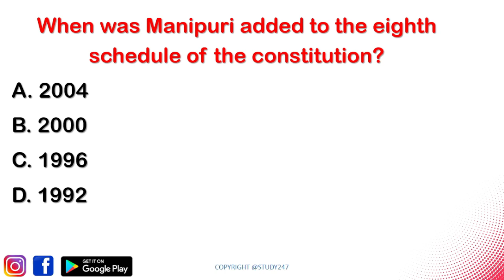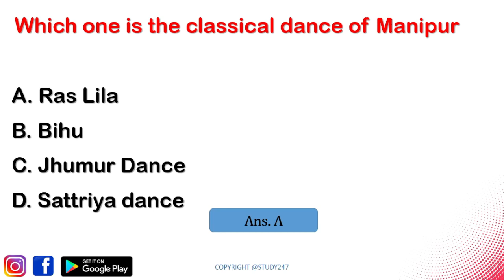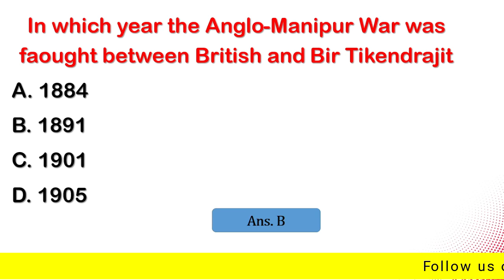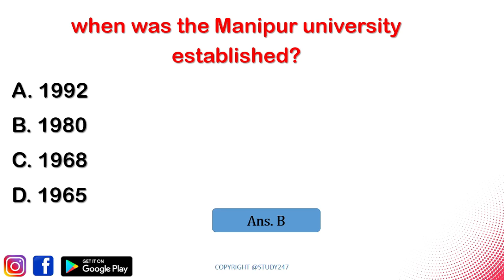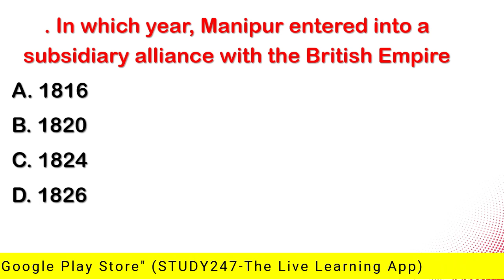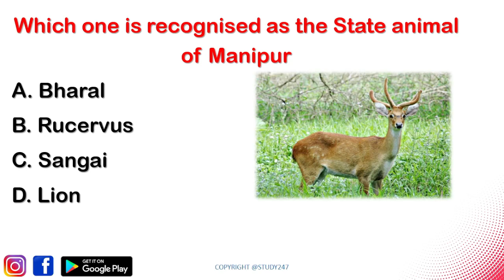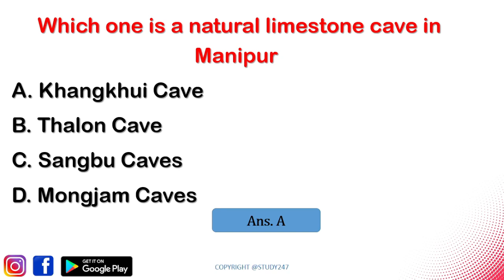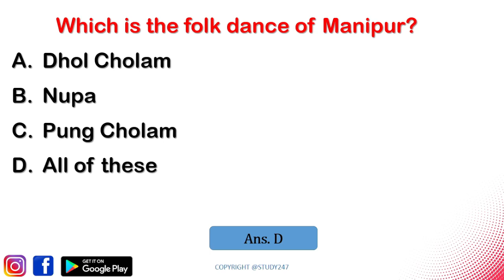Northeast GK MCQ's| Manipur GK 2022| MPSC,TET, DSC, Group-C & Group-D exams | Most important GKs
State_wise_GK_Series Know your state MANIPUR | Top MCQs | Previous year questions | Most important for MPSC, SSC, RRB & other government competitive exams

Who is the First Chief Minister of Manipur?
A. Mairembam Koireng Singh
B. Raj Kumar Dorendra Singh
C. Longjam Thambou Singh

When was Manipuri added to the eighth schedule of the constitution?
A. 2004
B. 2000
C. 1996
D. 1992

Which game was introduced by Manipur to the Europeans
A. Cricket
B. Football
C. Polo
D. Rugbyc

Which one is the classical dance of Manipur
A. Ras Lila
B. Bihu
C. Jhumur Dance
D. Sattriya dance

In which year, National Games was held in Manipur
A. 1992
B. 1995
C. 1997
D. 2000

Who was the commander of 1944 war in Manipur
A. General Slim
B. General Ahmed
C. General Karim
D. General Iqbal

Which one is the largest district by area wise in Manipur
A. Churachandpur
B. Ukhrul
C. Tamenglong
D. Chandel

literacy rate of Manipur according to the year of 2011?
A. 79.21%
B. 68%
C. 58.52%
D. 72.08%

Which King signed the Treaty of Accession for merging Manipur into India
A. Maharaja Nara Singh
B. Churachandra Singh
C. Maharaja Budhachandra
D. Kulachandra Singh

Which is the largest lake in the Manipur state?
A. Loktak Lake
B. Punjab
C. Delhi

In which year the Anglo-Manipur War was fought between British and Bir Tikendrajit
A. 1884
B. 1891
C. 1901
D. 1905

Who was Manipur’s chief minister in 1995?
A. Nripen Singh
B. Jung Bahadur
C. Rishang Keishing
D. Surya Bahadur Thapa

when was the Manipur university established?
A. 1992
B. 1980
C. 1968
D. 1965

Total Number of National Parks in manipur?
A. One
B. Two
C. Three
D. Four

who was the first Governor of Manipur?
A. B. K. Nehru
B. K. V. Krishna Rao
C. S. M. H. Burney

Who was the last King of Manipur
A. Raja Surchandra
B. Bodhchandra Singh
C. Churachandra Singh
D. Kulachandra Singh

Total number of Districts in Manipur is
A. 6
B. 7
C. 11
D. 16

Who is the first person from Manipur to received the Padma Shri Award
A. Maisnam Amubi Singh
B. Ralengnao Khathing
C. K. Binodini Devi
D. Ratan Thiyam

When Manipur was unified with India
A. 10th August 1947
B. 30th August 1947
C. 15th January 1948
D. 15th October 1949

In which year, Manipur entered into a subsidiary alliance with the British Empire
A. 1816
B. 1820
C. 1824
D. 1826

Manipur State was created by which act of the Parliament
22nd Amendment Act
23rd Amendment Act
25th Amendment Act
27th Amendment Act

The civil rights activist, political activist, journalist, and poet who is known as the 'Iron lady of Manipur'
Irom Sharmila Chanu
Arundhati Roy
Ruksana Kausar

Irom Sharmila Chanu
Arundhati Roy
Ruksana Kausar